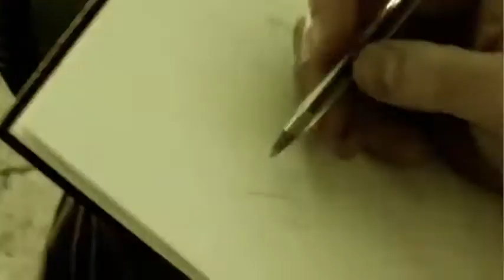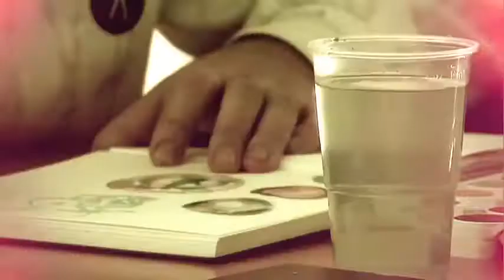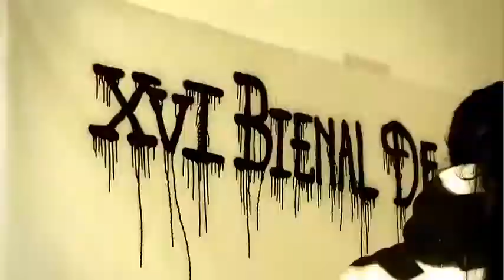fig93 página 70 bienal de flamenco making of cartel 2010 sevilla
Realizado por visionarios pro
junto a los artistas SELEKA, SAN y   SUSO33   para la realización del cartel de la XVI Bienal de Flamenco de Sevilla